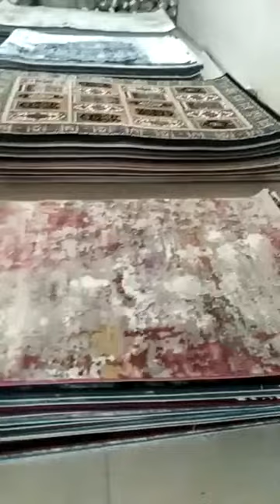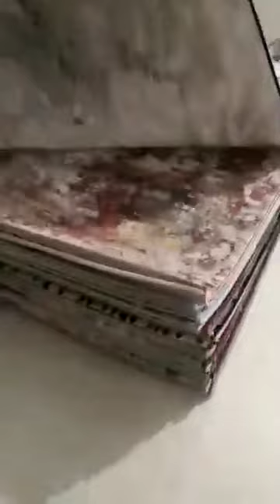SUPER CARPETS EXOTIC COLLECTIONS AT FACTORY RATE. [COD AVAILABLE]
HURRY UP!!! LIMITED GIFTS. DON'T MISS IT.

Every Participants will be Gifted With a Runner Carpet Worth of Rs.999.

CUSTOMISED CARPET ORDERS ALSO ACCEPTED AS PER CUSTOMER REQUIREMENT BY OUR PRODUCTION TEAM.

BREAKING NEWS : HURRY UP. SUPER SALES OFFERS IN SUPER STORE ONLINE SHOP ... DON'T MISS IT.

Super Store (Heavy Weight)